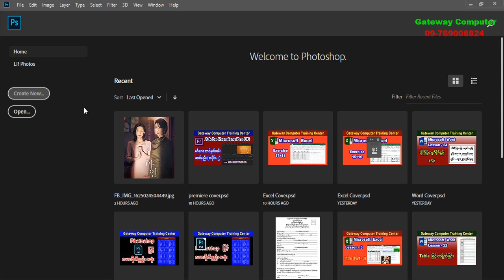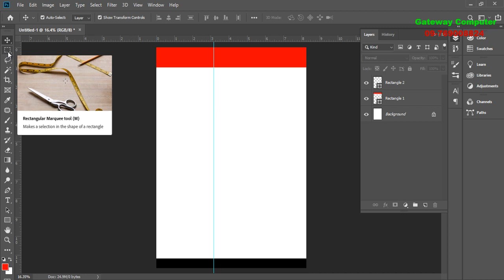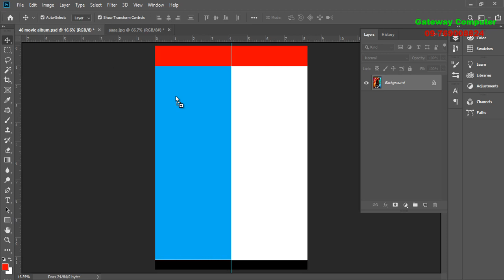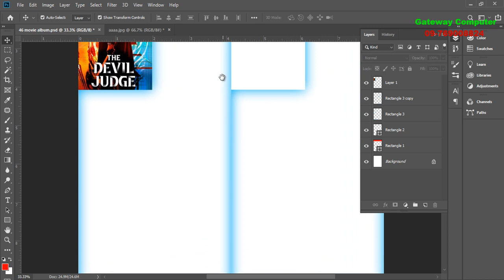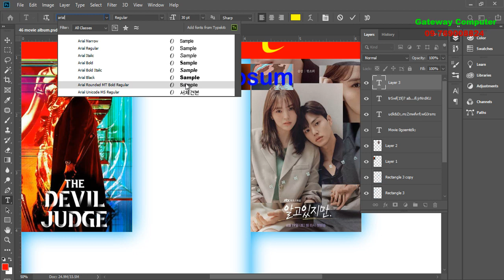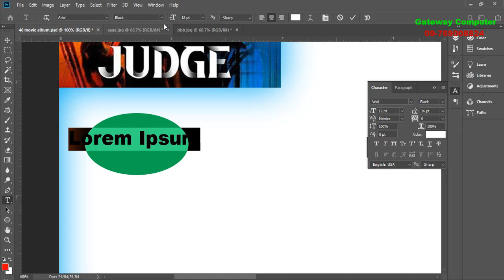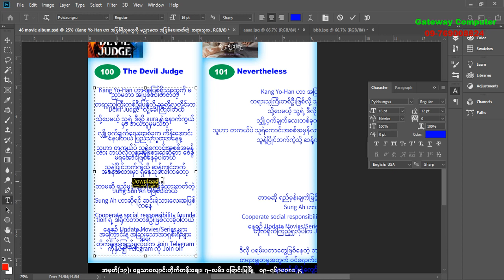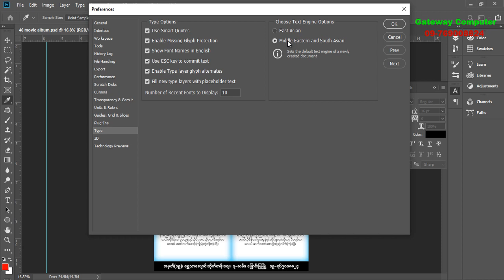(46) movie album တစ်ခုဖန်တီးခြင်း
ခုမှ Photoshop ကိုစပြီးလေ့လာနေတဲ့သူများအတွက်ရည်ရွယ်ပါတယ်

ဓါတ်ပုံဆိုင်၊ မိတ္တူဆိုင်သုံး Design ဆွဲနည်း၊ ဓါတ်ပုံပြင်နည်း Video Lesson များကိုအောက်က Link မှာြကည့်ပါ

Photoshop လေ့ကျင့်ခန်းအတွက် လိုအပ်တဲ့ File များကို အောက်က Link မှာ Down ပါ

GateWay Computer
အမှတ်(၁၉)၊ ၇-လမ်း(ရဲစခန်းရှေ့)၊ မြောင်းမြမြို့။ ဖုန်း 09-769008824